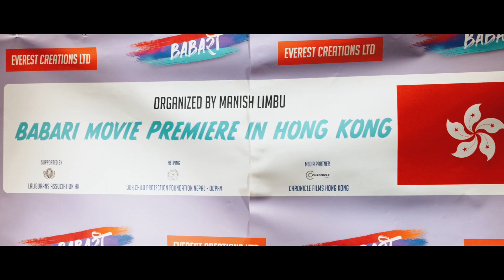BABARI PREMIERE IN HONG KONG | DHIRAJ MAGAR | ADITI BUDHATHOKI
Hong Kong Premiere - 6/11/22

Thank you so much Hong Kong for always showering me with so much love and support.

Special thanks goes to Manish Limbu for organising the premiere in Hong Kong.

Thank you to @chroniclefilmshk for this video production.

Follow Dhiraj Magar on his socials.